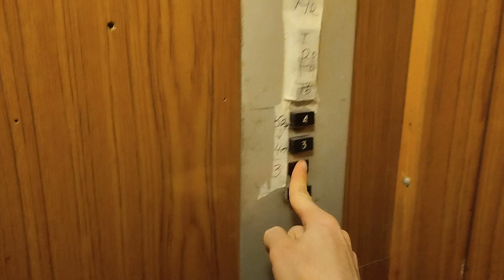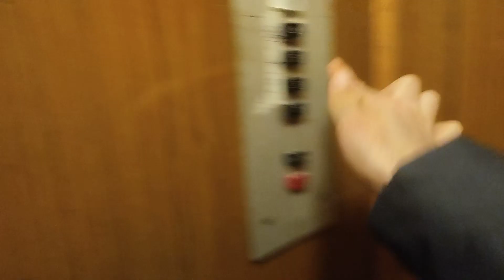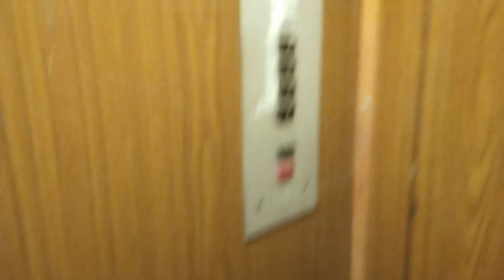🌟НОВИНКА! СНАЧАЛА ДУМАЛ, ЧТО СЛОМАЛСЯ! Раритетный распашной лифт 350 кг, 0,5 м/с, КМЗ-1960 г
Адрес

• г. Москва
• ул. , **, под-1

Информация

• марка: КМЗ
• модель: 58
• тип: пассажирский
• грузоподъёмность: 350 кг
• скорость: 0,5 м/с
• количество остановок: 4
• установлен: 1960 г

Дополнительная информация

• год постройки здания: 1960
• тип здания: офисное
• охрана: нет

Особенности

• большая редкость встретить в Москве древний распашник, который 64 года в эксплуатации и при этом сохранил идеальное состояние
• в своё время были заменены вызывные посты ВП-20 на ВП-31 и приказная панель, зато всё остальное сохранилось оригинальным с момента постройки здания